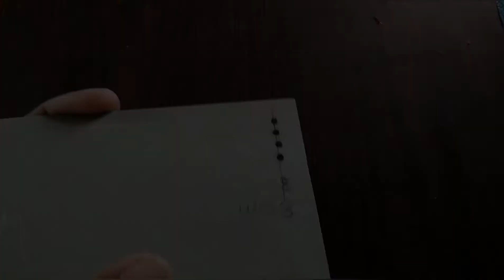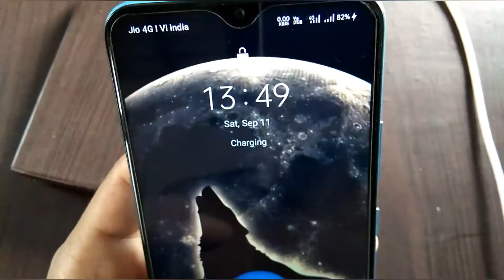Power Bank making | 11000 mah | how to make power bank at home | power bank kaise banaye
11000 mah
how to make power bank at home
power bank making

             In this video,  I make a 11000 mah power bank using 3.7v 2200mah 18650 batteries. I take 5 piece of 2200mah battery.

To make this.

Required Items :-
1. PVC Pipe
2. Power bank circuit
3. 3.7v li-ion 18650 battery
4. Wires